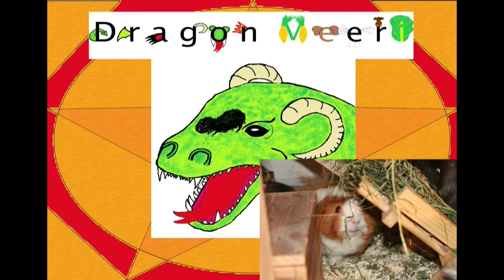fünf Meerschweinchen !outtakes!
Das sind die outtakes vom letzten Montag gezeigten Film fünf Meerschweinchen.
Ich hoffe ihr habt genau so viel Spaß wie ich. XD